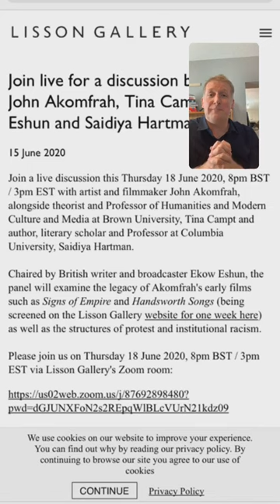NGC House Blend – June 18, 2020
Watch the recording of NGC House Blend: a weekly series on Instagram Live featuring NGC curators and invited guests. In this episode, Jonathan Shaughnessy speaks with special guest Mireille Eagan, Curator of Contemporary Art at The Rooms in St. John’s, NL.